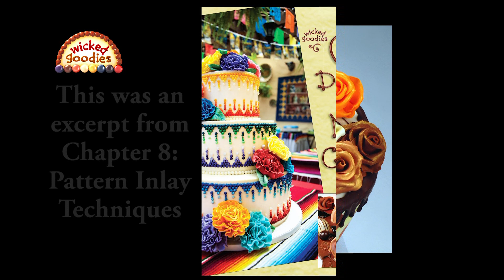How to Make Leopard Print Modeling Chocolate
Tutorial with info and instructions on how to make leopard print modeling chocolate to decorate an animal print cake, from the Wicked Goodies blog